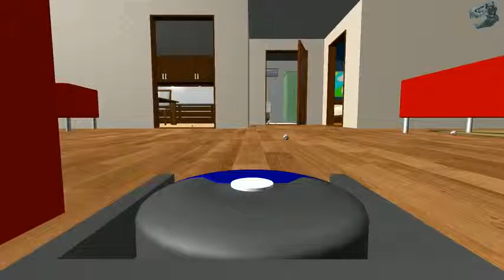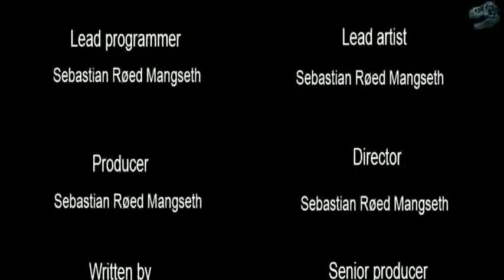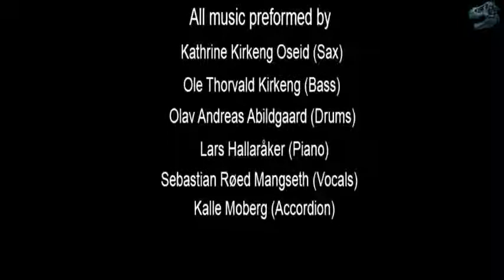Robot Vacuum Simulator 2013 Gameplay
Technology is upgrading. Robot Vacuum to help you clean!!!